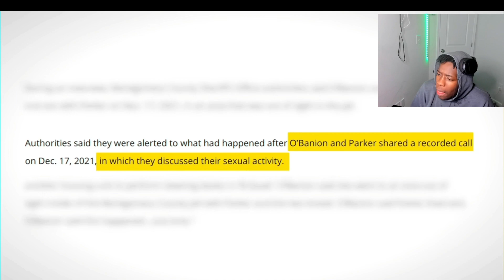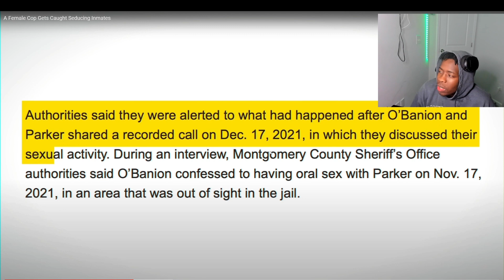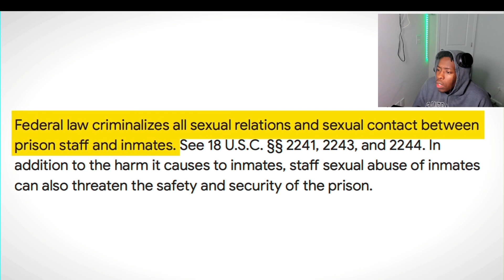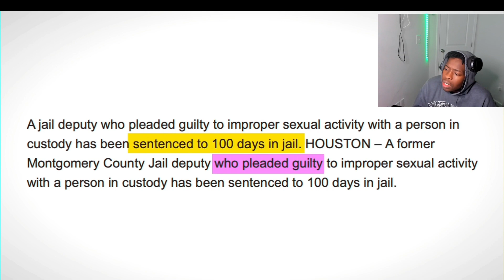OFFICER GOT CAUGHT GIVING INMATE THE GWAK SPECIALTY??!🤯😳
Joel tv

Nyyear Price

hoommantv

p2isthename

GOLD DIGGER PRANK PART 37 JOEL TV

 • BLINDED By the BALL! 😂 | Funnies & Fa...  ​​​​
TRY NOT TO LAUGH with Your Mouth Closed Funny Video 2020

[2 HOUR] Try Not to Laugh Challenge! Funny Fails | Fails of the Week | Funniest Videos | AFV

 • [2 HOUR] Try Not to Laugh Challenge! ...  ​​​​
Try Not To Laugh Watching Funny Kids Fails Compilation 2019 - Part 2

Funniest Dogs and Cats - Awesome Funny Pet Animals Videos

 • 🤣 Funniest 🐶 Dogs and 😻 Cats - Awesom...  ​​​

👁 About this video :
Audi R8
She's NOT a GOLD DIGGER, She's JUST WANNA THROW THAT NECK !! | LondonsWaySHE'S NOT A GOLD DIGGER, SHE'S THE GIRL OF MY DREAMS!! (CRAZY ENDING)GOLD DIGGER PRANK PART 513 | LondonsWay

youtube reactions
lil uzi reactions
ishowspeed rreaction
adinross reaction
Kai Cenat reaction
AMP reaction
Duke Dennis reaction
Flightreacts reaction
OSN reaction
DDG reaction
best reaction videos
best reactor on youtube